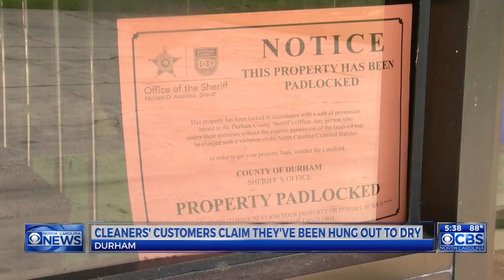Customers of Durham dry cleaner say they've been hung out to dry